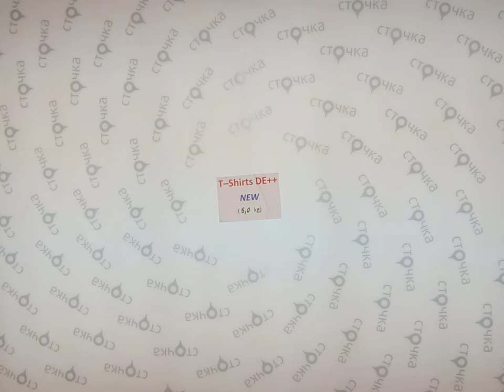T Shirts DE++NEW 1, $сток одежда оптом